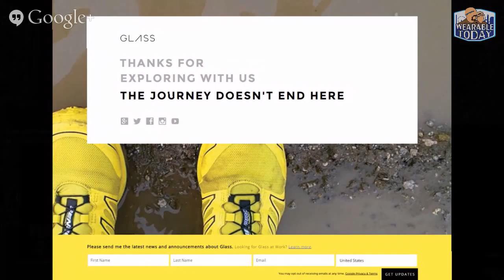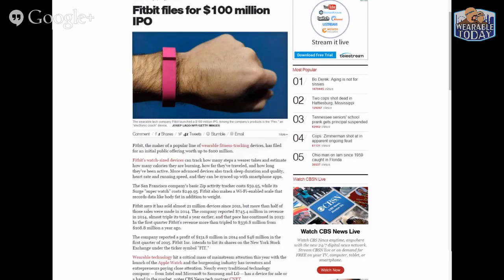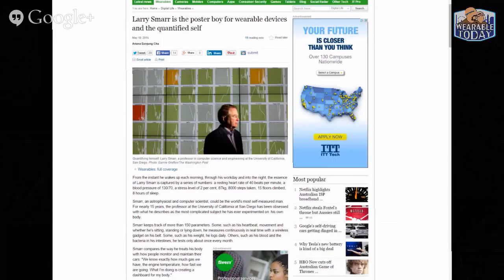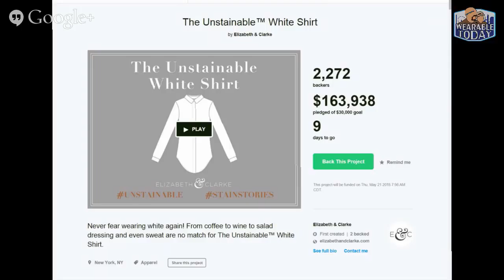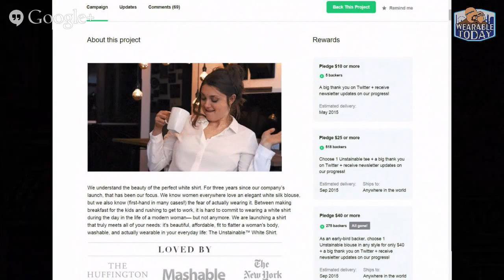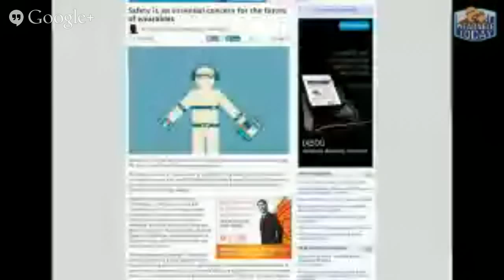The Health Concerns on Wearing a Wearable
It's fun to track your body and make sure you are healthy, but what happens if the wearable is the thing that's hurting you? This week, Luke and Jeff will talk about the Fitbit rash of 2014, and how wearables might hurt you more than help.